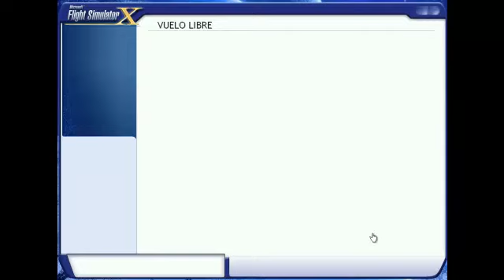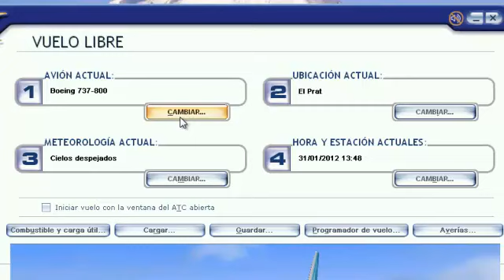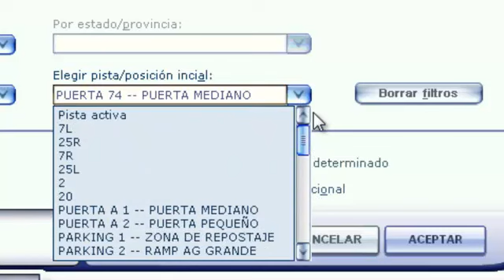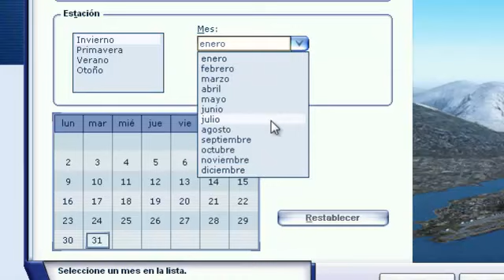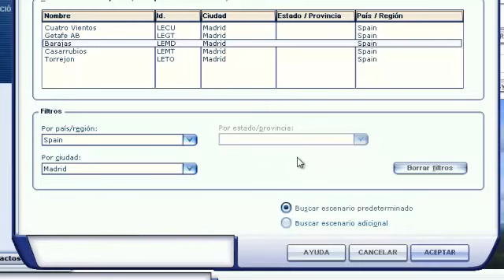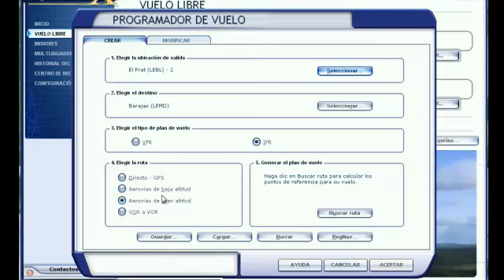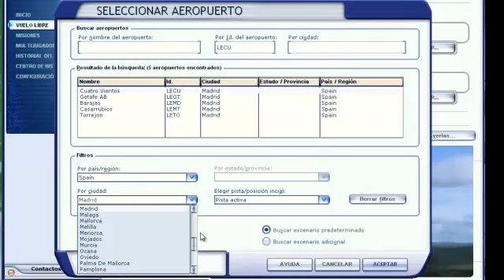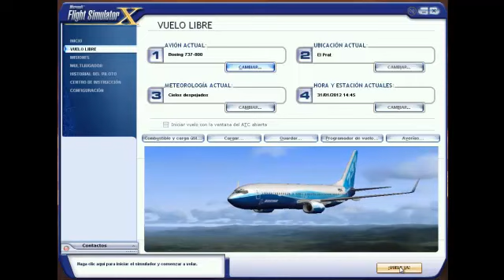Introducir plan de vuelo en Flight Simulator X